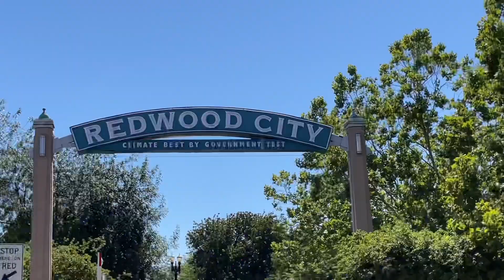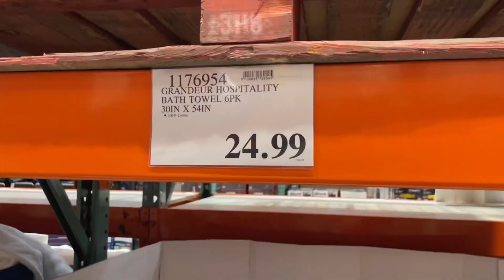A SLICE OF A CAREGIVER’S LIFE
Shopping with the client and preparing his favorite foods!